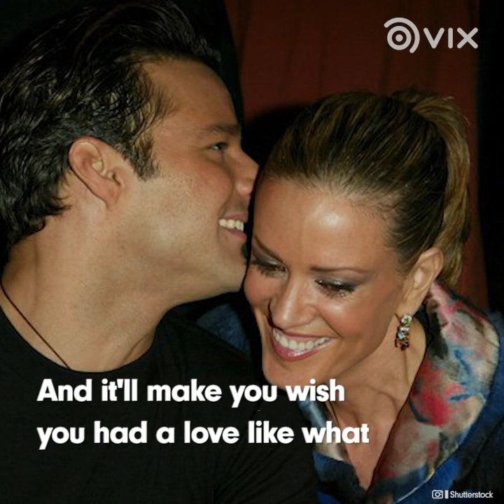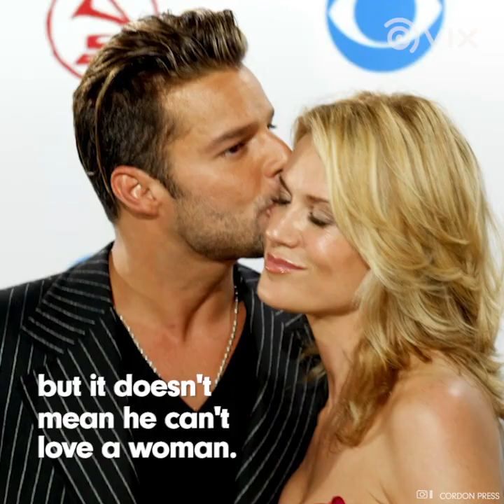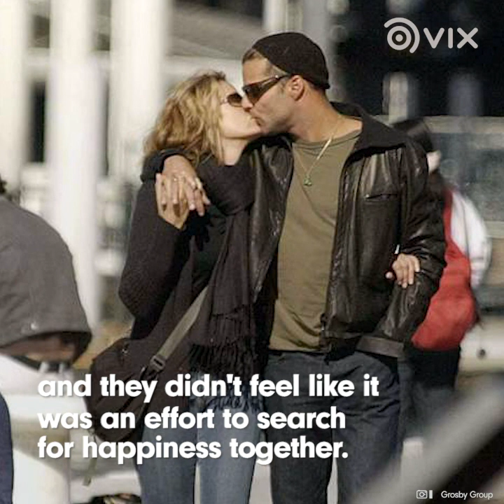Does Ricky Martin And Rebecca de Alba's Relationship Was Fake?!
After Ricky Martin came out, people start harassing Rebecca de Alba trying to know if their relationship was fake! What do you think about her reaction?!